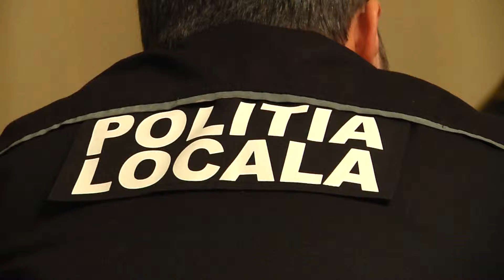POLIȚIȘTII LOCALI ÎȘI VOR PRIMI NORMA DE HRANĂ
Decizia care face posibil acest lucru a fost publicată în Monitorul Oficial